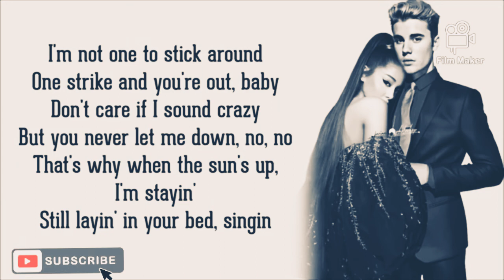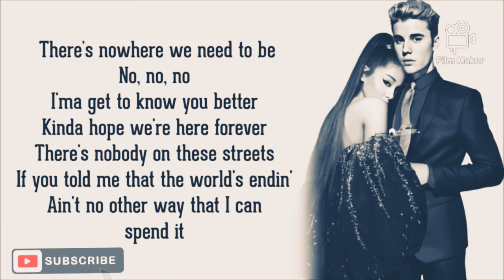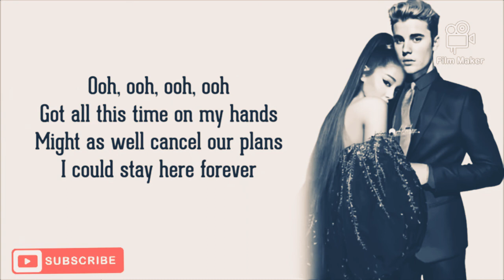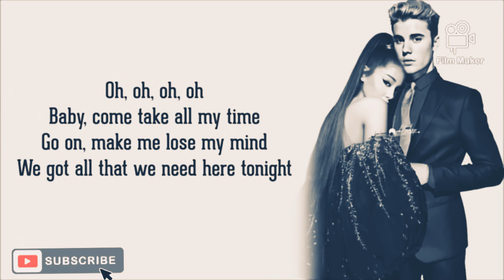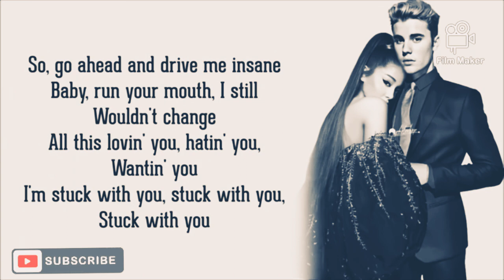Stuck With You Lyrics